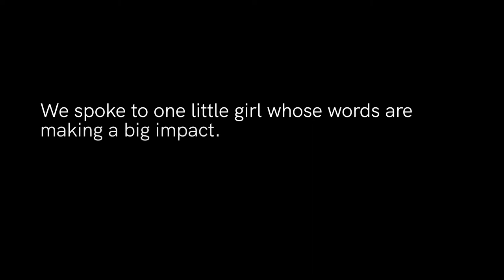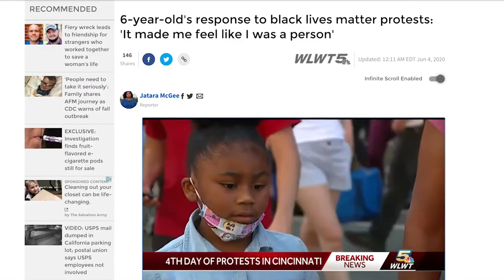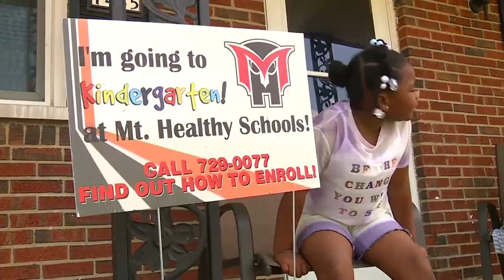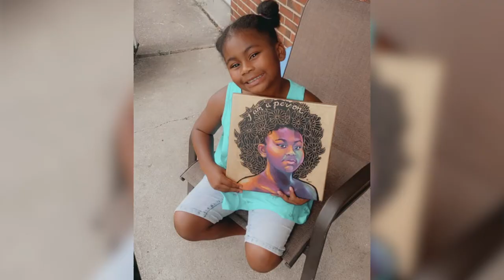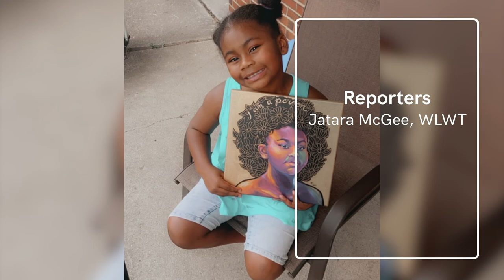Black Lives Matter through a child's eyes | FIELD NOTES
Six-year-old Jordyn Smith went to a Black Lives Matter protest with her grandmother in June. There, she was interviewed by @WLWT reporter Jatara McGee, and her words were felt all across the country.

"The people that are saying Black Lives Matter, it made me proud and happy. It made me feel like... I was a person."

We interviewed Jordyn and her mother, Tiffany Watkins, to find out more about that moment, and how they connected with an artist in North Carolina who painted a portrait to honor Jordyn's words of wisdom.